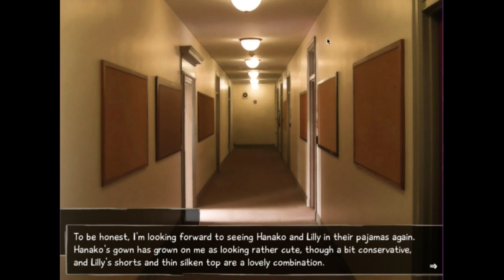It's My Party, and I'll Drink If I Want To | Katawa Shoujo: Hanako Route - Episode 27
Bookend Gaming: Katawa Shoujo
Hanako Route: Episode 27 - It's My Party, and I'll Drink If I Want To

Hisao heads to Lilly's room, where the celebration is beginning. Akira shows up and delivers her present, and the party is just getting started.